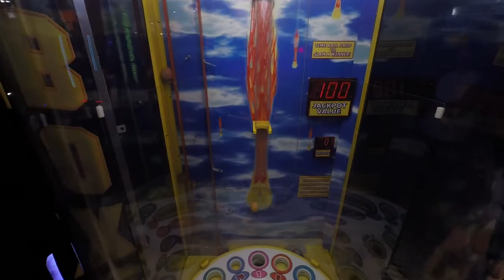Craig's Cruisers!!!!!!!!!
As Our family went to Craig's Cruisers on spring break,we had major fun with the go carts!!!